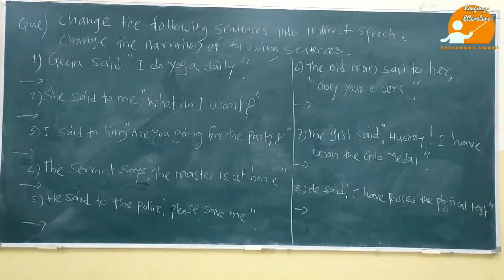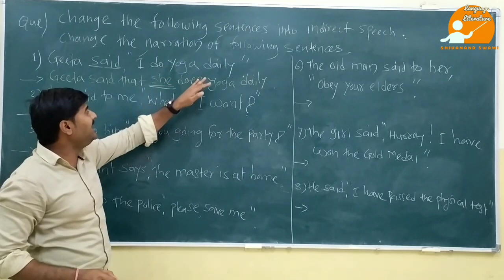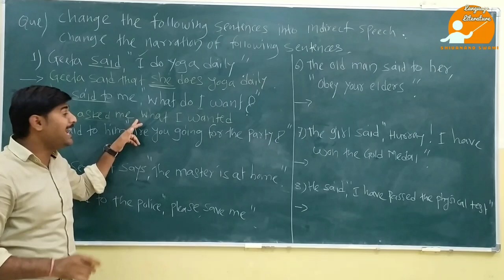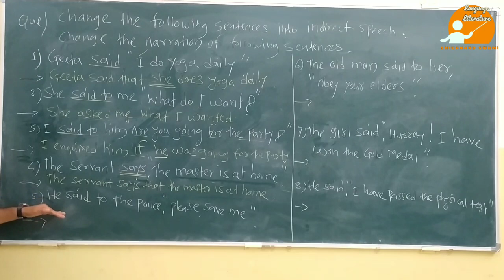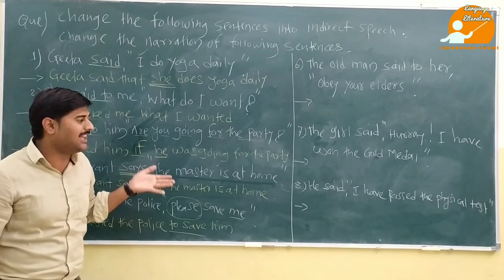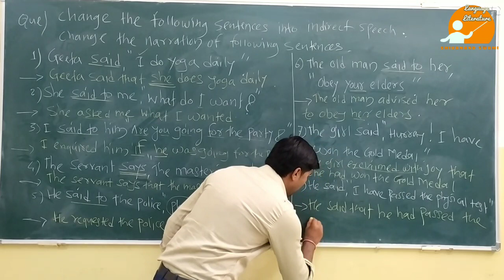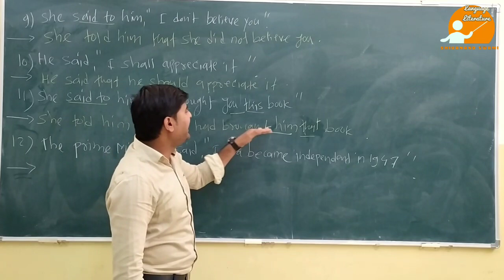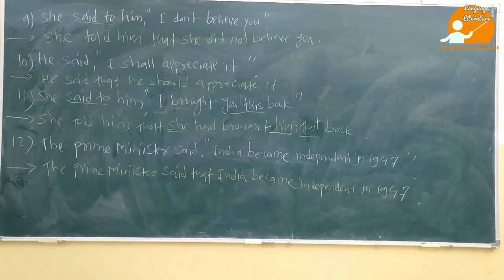Direct and Indirect Speech - Solved Examples in Marathi